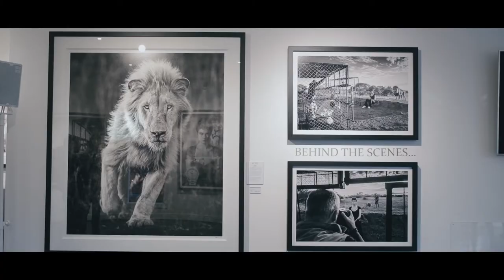David Yarrow - It’s Five O’clock Somewhere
Maddox Gallery is pleased to present ‘It’s Five O’Clock Somewhere’, the new exhibition of work by David Yarrow. Internationally recognised as one of the world’s best-selling and most relevant fine art photographers, David Yarrow’s large, immersive, evocative and pin sharp black and white prints are immediately recognisable.